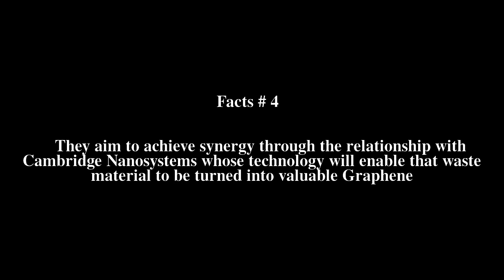Cambridge Nanosystems Top # 6 Facts